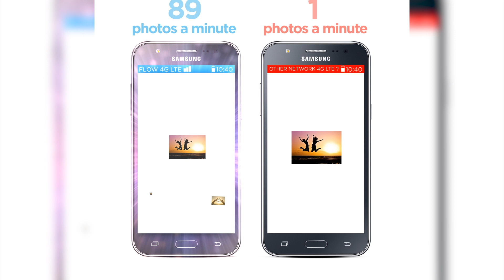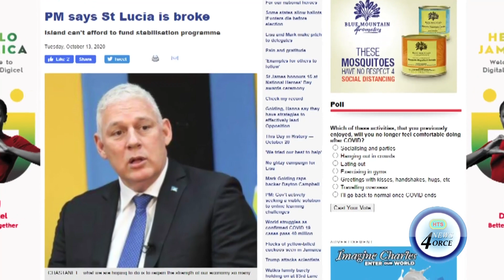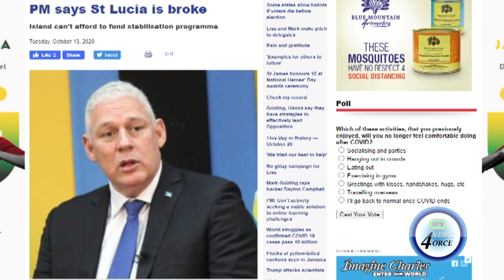PM DENIES SAYING COUNTRY IS BROKE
Prime minister Allen Chastanet has declared that he never stated that Saint Lucia was broke during a prime-time tv panel update on the covid-19 response last week.
UWP commentators and some moderate radio and tv hosts claim the government leader was taken out of context.
Chastanet in a recent interview with Timothy Poleon on the pandemic response and enforcement protocols, pointed the finger at the opposition .